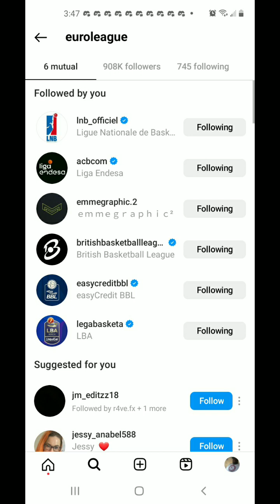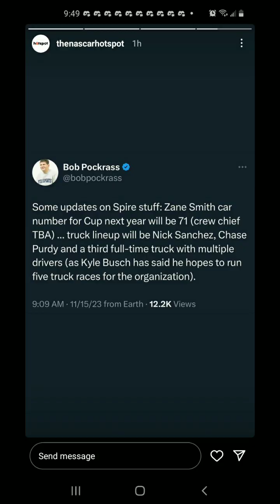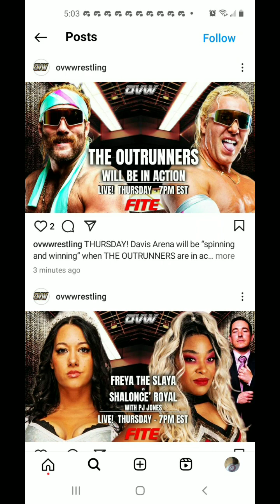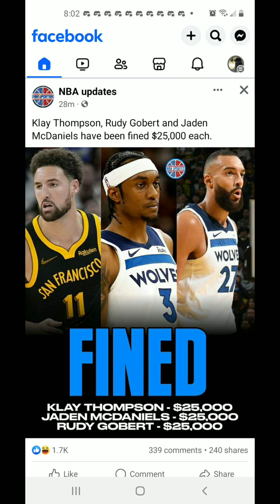I WATCHED FIRST TAKE NYC TV AND PLAYED VIDEO GAMES ON NOVEMBER 15,2023